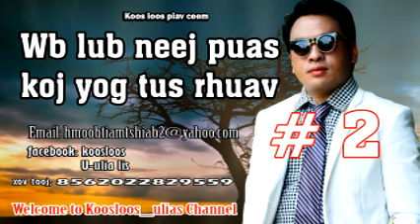Wb lub neej puas koj yog tus rhuav part2 6/12/2018